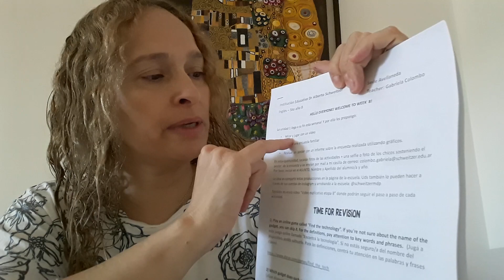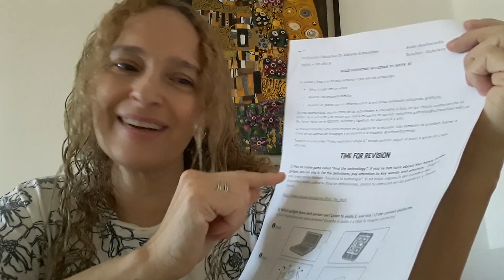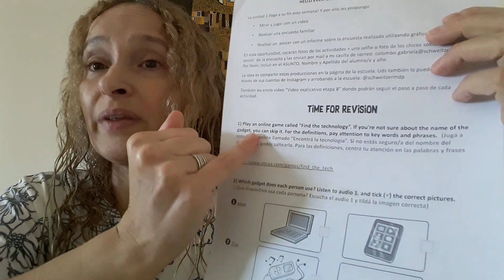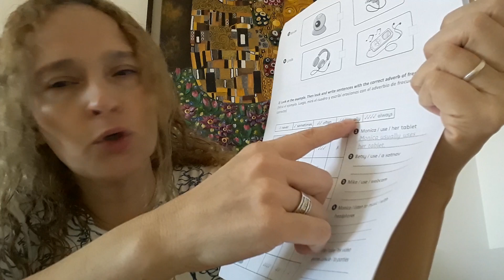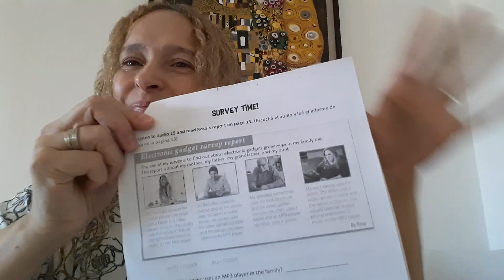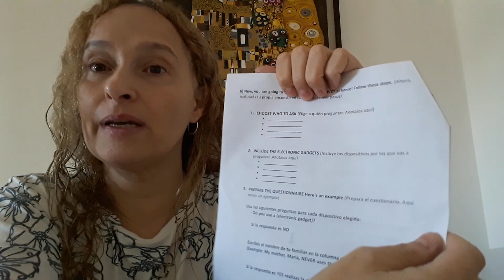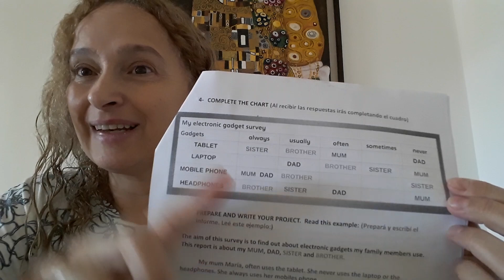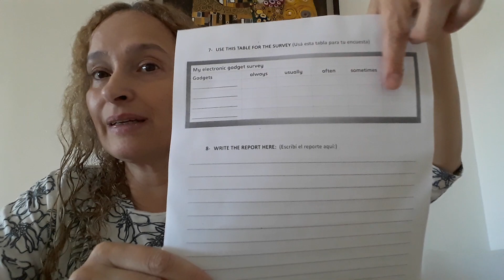Video explicativo 5to año semana 8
Paso a paso sobre cómo abordar las actividades de la semana 8